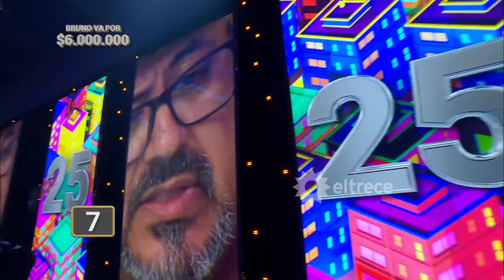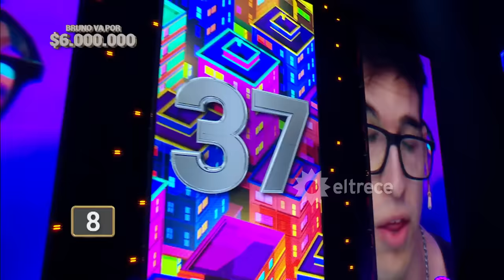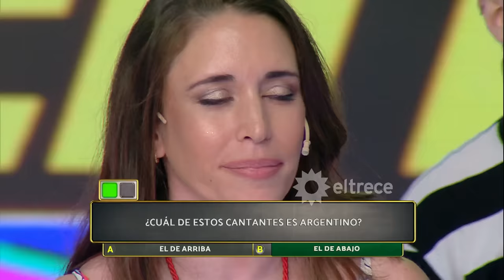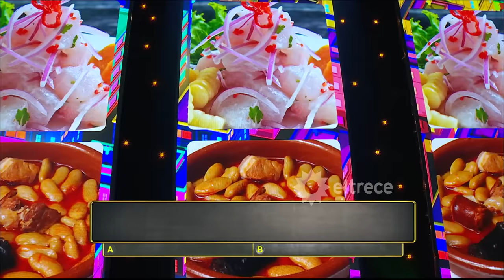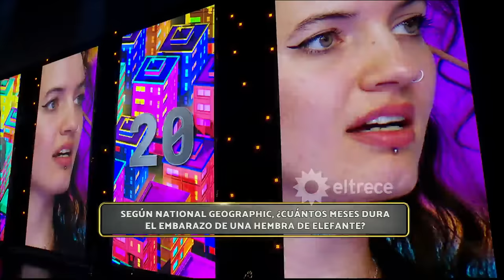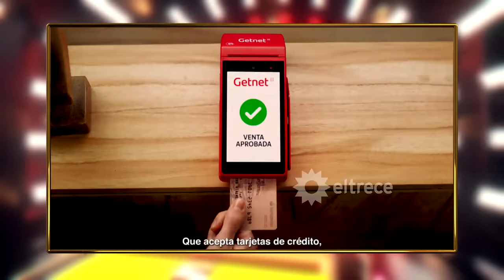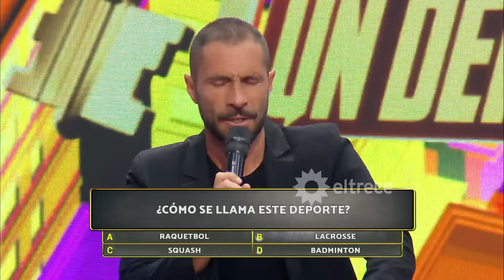Los 8 escalones de los 3 millones - Programa 20/12/23 - INVITADA: LORENA MACIEL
Programa emitido el miércoles 20 de diciembre de 2023 en eltrece.